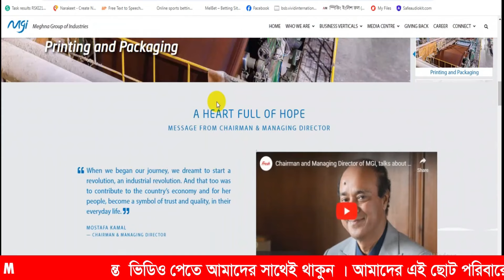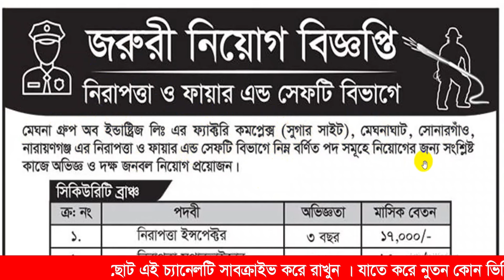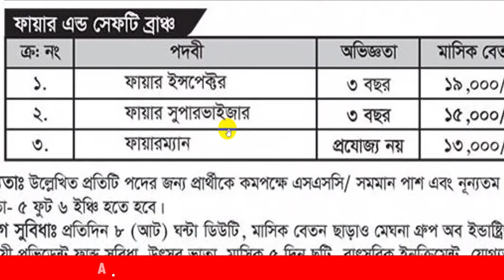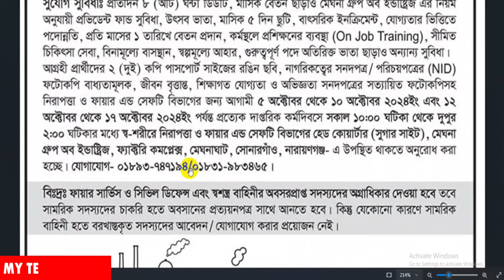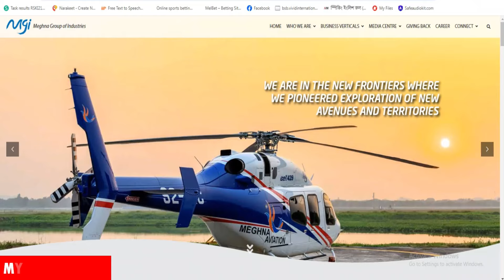সরাসরি নিয়োগ দিবে মেঘনা গ্রুপ | Meghna group job circular 2024| Company Job@mytechbangla7966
সরাসরি নিয়োগ দিবে মেঘনা গ্রুপ নিয়োগ |  meghna group job circular 2024|  @mytechbangla7966

নিয়োগকর্তা Meghna Group
চাকরির ধরন Company Job
উপস্থিতির তারিখ 27/09/2024

Search Quaries:
MEDIA 24
bd  job circular 2023 today
JOB KOI
new job
job circular
JOB CIRCULAR TODAY
chakrir khobor
JOBS IT
Search Job
chakrir khobor 2024 today
ngo job
Chakrir Dunia BD
100% Today Job News
job career999
samzone
Jobcircular20
10 minute school
AFR Technology
বেসরকারি চাকরি
এনজিও নিয়োগ বিজ্ঞপ্তি
private job
job news
private job circular
সরকারি চাকরি
Jobcircular20
বেসরকারি চাকরি
এনজিও নিয়োগ বিজ্ঞপ্তি
private job
job news
private job circular
সরকারি চাকরি
JOB CIRCULAR TODAY
GK 555
job circular
bd news
bd tranding news
daraz
job circular
Mayajaal
Doyel Agro
bd job
bd jobs
company job circular 2024
raihan kabir
job circular 2023
চাকরির সন্ধানে
নিয়োগ
চাকরির খবর
Shohoj Solution
সরকারি চাকরি
faraby
government job circular
Rahman tv
bd jobs
Job Hunter BD
100% Today Job News
TOMAL TV
Information & Application
Neel Nafis
Tech n Job Circular
3minute circular